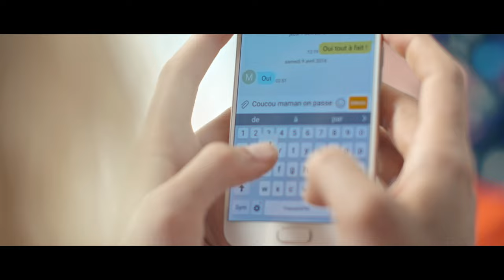On s'engueule pas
Les vacances en amoureux c'est comme la nouvelle année : on prend des résolutions intenables.

Sketch extrait du Tour du Bagel - Le Club de Vacances

Une idée de Robinson Latour
Écrit par Flober, Robinson Latour, Axel Maliverney, Adrien Menielle
Directeur d'Écriture : Robinson Latour

Réalisateur : Théodore Bonnet
Showrunner : Axel Maliverney

Assistante réalisateur : Yasmina Chambenoit
Chef opérateur : Vladimir Boudnikoff
Régisseur général : Roland Berthemy
Régisseur adjoint - repéreur : Axel Lafleur
Assistante Caméra : Valentine Lequet
Chef accessoiriste : Marine Buridant
Chef maquilleuse : Luna Butez
Chef Costumière : Melody Collange
Prise de son : Antoine Caracci

Making of réalisé et monté par Timothée Hochet

Chef monteur : Quentin Eiden
Mixage : Sam Dekyndt (Samstation)
Etalonnage : Jean-Ousmane Mbaye
Graphisme : Hugo Guillemard

Moyens techniques de tournage : Telline / Décibels à Gogo / Sytek Guadeloupe / DCAudiovisuel / Studio Bagel Productions / Canal+
Moyens techniques de post-production : Studio Bagel Productions / Newkid / Samstation / Canal+

Remerciements : Maxime Saada, Arielle Saracco, Manuel Alduy, Clarisse Fort-Hallereau, Nicolas Hoyet, Matthieu Marot, La Créole Beach Hotel & SPA, Alex Monnier, Jeremy Ropers, Eric Batas des Villas Rouges, Batoko, Canal+ Caraïbes, Commission régionale du film de Guadeloupe, Bureau d’accueil des tournages de Guadeloupe, Conseil départemental de la Guadeloupe, Canopes forest adventure, Créodéclice, Décibelles à gogo, Ebony cosmetics, Eleven Paris, L’Escale Marseillaise « Chez Mina », Fort Fleur D’Epée, Gwada connection, Mairie du Gosier, Mairie de Saint-Anne, Mairie de Deshaies, Omerloc, ONF, Rotison, Sytek Guadeloupe, Telline, Tropik events

Producteur : Lorenzo Benedetti
Directrice de production : Clémence Deverre
Administratrice de production : Gaëlle Hoba
Chargée de production : Clara Lesage
Renfort production & Régie : Pierre Amstutz-Roch
Chargée de post-production : Chloé Pischedda & Irène Costantini-Delalaing
Assistants de post-production : Laurane Jolly, Djimili Dimou et Tefy Ratsaralafy
Stagiaire de production : Alix Baltauss
Stagiaire de post production : Sofiane Rahal